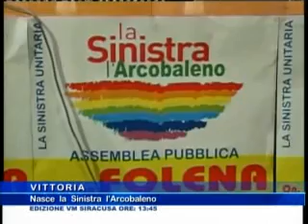Vittoria (RG): nasce Gruppo Consiliare Sinistra Arcobaleno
Nasce a Vittoria (Ragusa) il Gruppo Consiliare unitario di La Sinistra e l'Arcobaleno. Intervista a Folena.